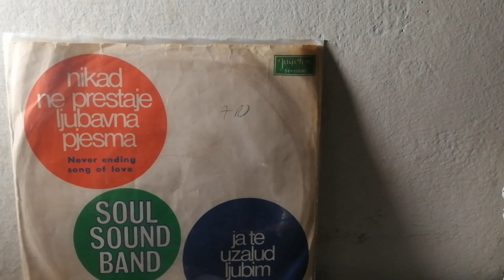Soul Sound Band – Ja Te Uzalud Ljubim (Vehicle) *1971* /// *vinyl*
Label:
Jugoton ‎– SY 11890
Format:
Vinyl, 7", Single
Country:
Yugoslavia
Released:
1971
Genre:
Rock, Funk / Soul
Style:
Soul, Beat

Lyrics By – M. Lončer
Written-By – J. Peterik

PROMOTION ONLY!